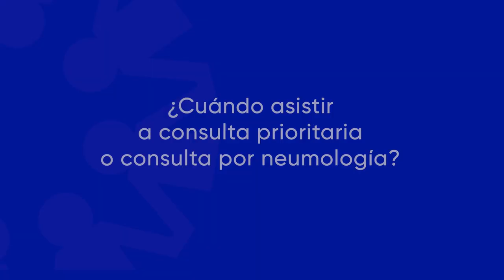¿Cuándo asistir a consulta prioritaria? Infecciones Respiratorias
¿Cuándo asistir a consulta prioritaria o consulta por neumología?

Si experimentas fiebre, malestar general y tos, pero no presentas dificultad para respirar ni disminución en la oxigenación medida por pulsioxímetro, es importante que acudas a consulta externa. Especialmente, si perteneces a la población de riesgo o tienes una alta probabilidad de complicaciones. Personas con enfermedades respiratorias crónicas como EPOC, asma, VIH, trasplantes, cáncer o en tratamiento de quimioterapia, así como enfermedades debilitantes y enfermedad renal crónica, deben buscar atención oportuna para prevenir complicaciones.

Recibe atención prioritaria en Fundación Más Cerca. Conoce nuestras sedes en Bogotá y Chía